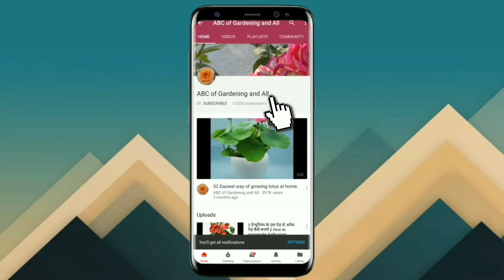110.आइस प्लांट घर में लगाएं/How to grow Ice plant/mesembryanthemum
Ice plant or stone plant is succulent plant.
In this video I'll show you how to save seedlings from birds and hoe to care.

Happy Gardening ;)